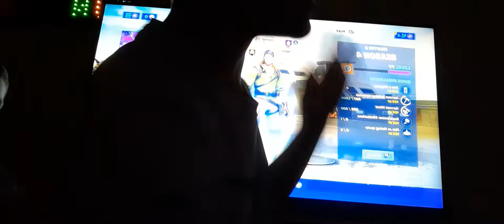Duo vs. squads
kalebfund